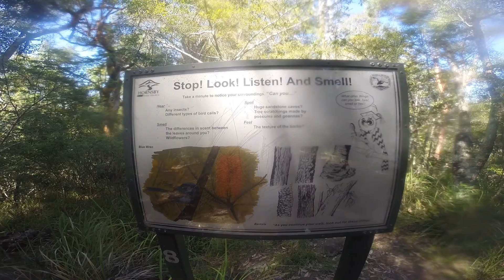Cowan to Crosslands return 28km UTA training run - EMERGENCY SEX at 26 secs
Running Trail Manly Tips Inspiration Run

Want to run with us ?

Stay up to date with all the latest news by liking our facebook

Please comment or contact directly for specific video requests and suggestions.

Please Donate to Manly Beach Running Club if you like our videos and want to see more running inspiration and running tips ...